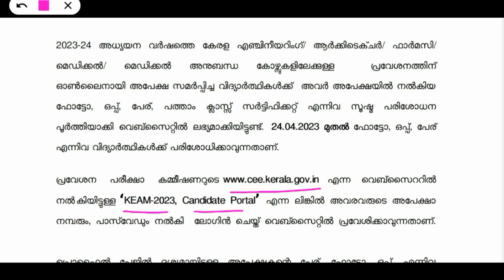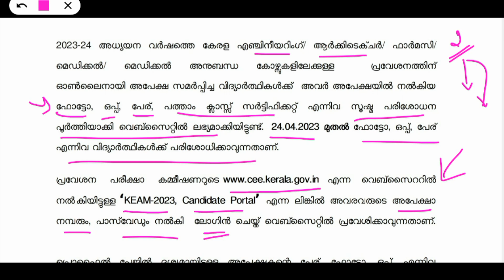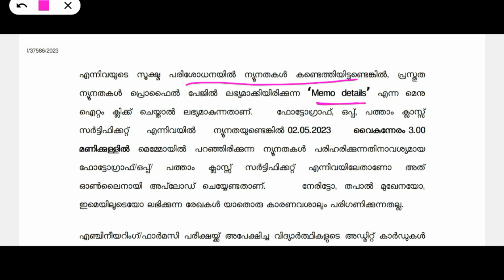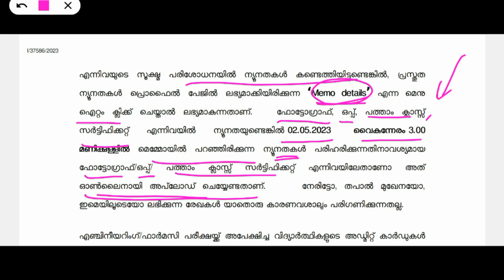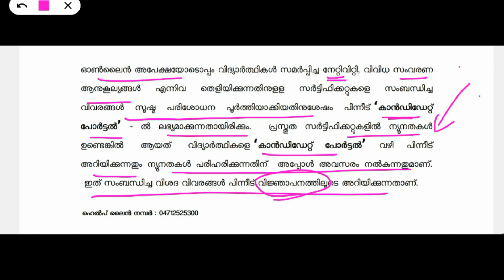KEAM 2023, Correction facility